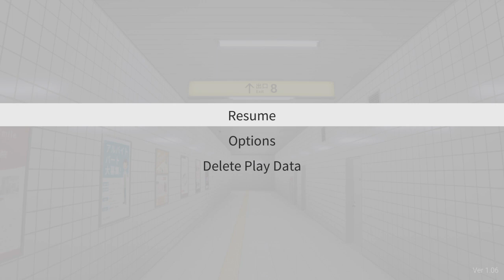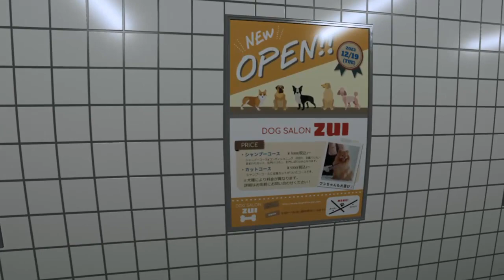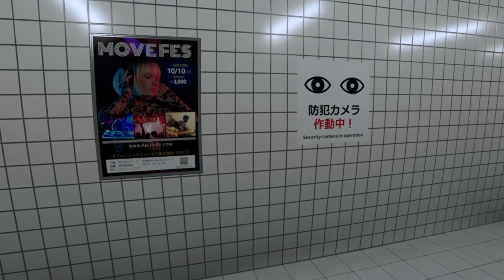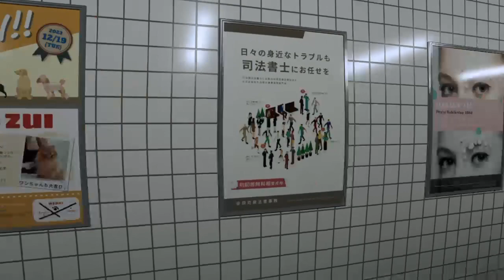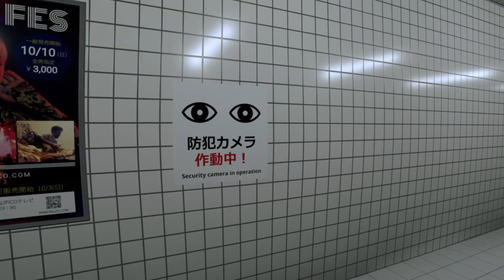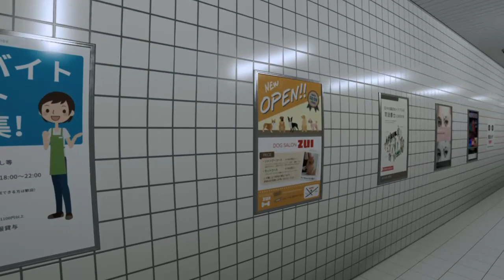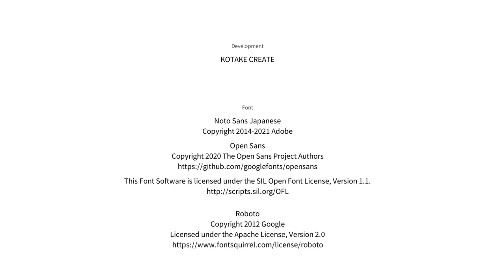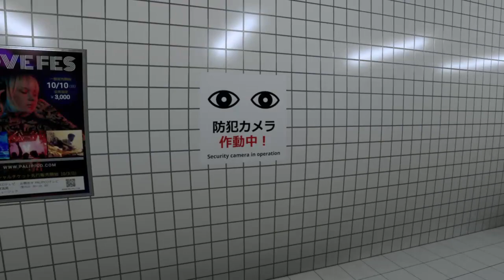The Exit 8 Täysi Läpipeluu PS4 Versiona (Striimistä)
Teki mieli vain pelata ja nauhoitella tän uudelleen ps4 ja ps5 versiona, (PS5 version läpipeluu julkaistaan myöhemmin) PS: unohdin että kaikki mikit olivat mutetettu jopa myös headsetin mikki jota en huomannut muistaa katsoa ennen kuin pistin striimin päälle.